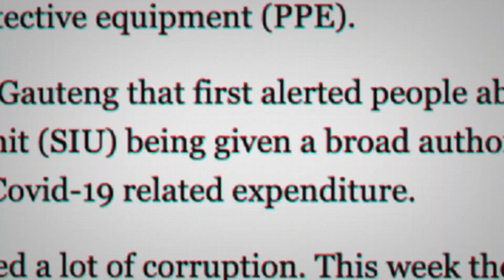Fikile Mbalula comments on Zimbabwe 2023 elections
ANC Secretary-General Fikile Mbalula told Daily Maverick in Harare that Zimbabweans were qualified to deal with their own problems, although he pledged his party’s support of Zimbabwe’s liberation movement. Full story